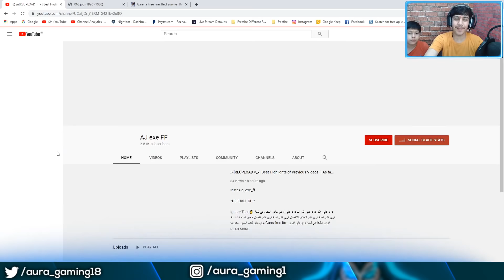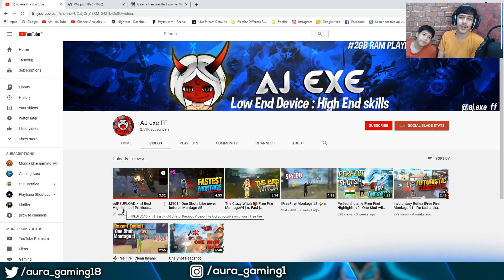Aura Reacts to AJ exe FF 😨 ( Fastest Mobile Player ) Free Fire Got Talent - FFUnderrateTalent 😎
Aura Reacts to AJ exe 😨 ( Fastest Mobile Player ) Free Fire Got Talent - FFUnderrateTalent 😎

🔥 Free Fire New Upcoming Updates & Events 🔥

✔️ Free Fire Money Heist New Event

✔️ Free Fire New Weapon Royal

✔️ Free Fire 3rd Anniversary

✔️ Free Fire New Web Event

Hey guys here is your boy Abhishek AKA Aura and I hope you really enjoy this video if you enjoyed it please,